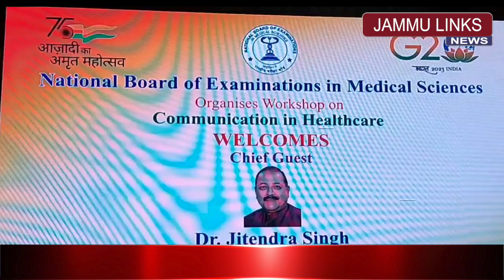राष्ट्रीय-अंतर्राष्ट्रीय सम्मेलनों के पसंदीदा स्थल के रूप में उभर रहा जम्मू-कश्मीर : डॉ. जितेंद्र